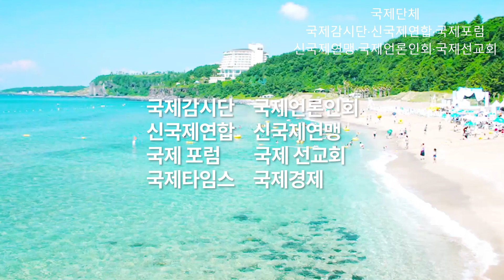'술 자리' 마치고 나서는 이인영 원내대표…"우리는 금주국가를 원합니다. 맨정신으로 살기를 원합니다" 국제감시단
더불어민주당 이인영 원내대표와 자유한국당 나경원 원내대표, 바른미래당 오신환 원내대표가 20일 오후 20시 서울 여의도 한 술집에서 국회 정상화 방안 논의를 위한 '술 자리' 회동을 했다.